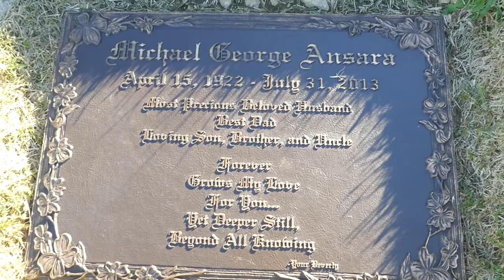Actor Michael Ansara Grave Forest Lawn Cemetery Hollywood Hills Los Angeles California USA Christmas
Actor Michael Ansara Grave Forest Lawn Cemetery Hollywood Hills Los Angeles California USA Christmas December 2020 Actor was in Broken Arrow, Buck Rogers in the 25th Century, I Dream of Jeannie, Law of the Plainsman, The Manitou, The Comancheros, Harum Scarum, Batman & Mr. Freeze Subzero, The Message, The Greatest Story Ever Told, Guns of the Magnificent Seven, The Doll Squad, The Ten Commandments, Day of the Animals, Abbott and Costello The Mummy, The Robe, Its Alive, Texas Across the River, Voyage to the Bottom of the Sea, Julius Caesar with Marlon Brando, Pillars in the Sky, New Orleans Uncensored, The Pink Jungle, Action in Arabia, Gun Brothers, The Tall Stranger, The Bears & I, Jupiter's Darling, Yankee Buccaneer, Serpent of the Nile, The Long Road Home, Rambo The Force of Freedom, Only the Valiant, Jupiter's Darling, The Time Tunnel, Slaves of Babylon, Assassination, The
Guns and the Fury, The Phynx, Three Young Texans, The Egyptian, The Destructors, Soldiers Three, Daring Game, Brave Warrior, Princess of the Nile, Sol Madrid and more.